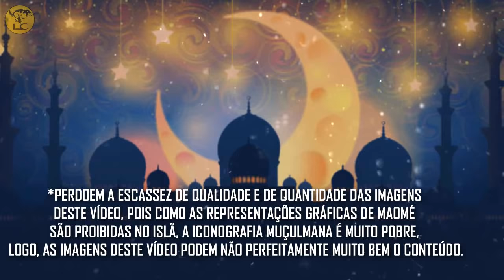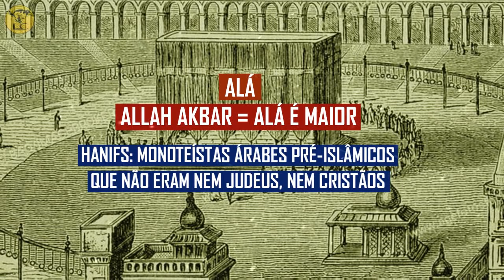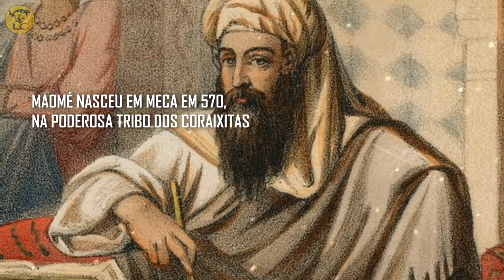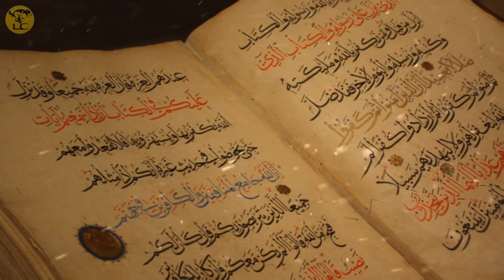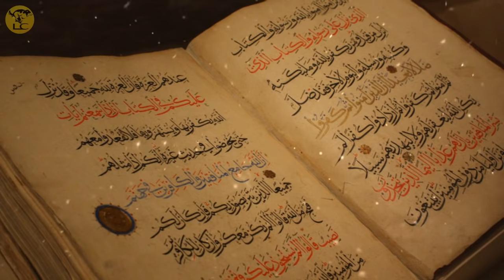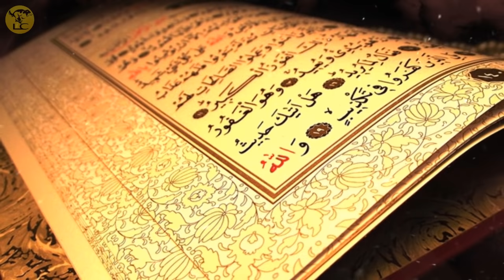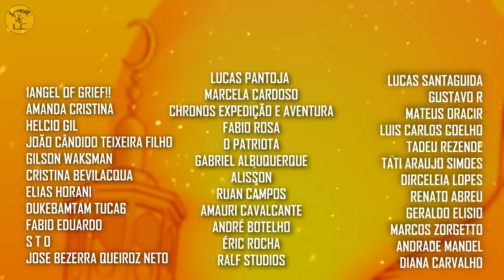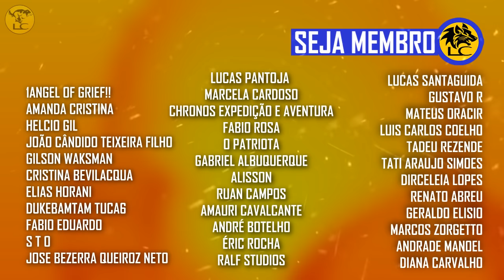MAOMÉ E O SURGIMENTO DO ISLAMISMO